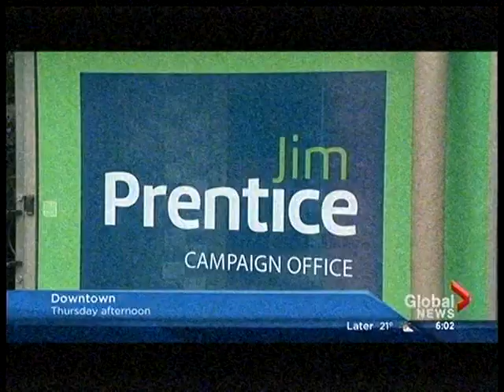PRENTICE Response to McIver attack ad